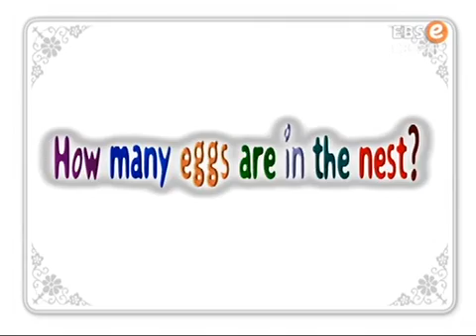똑!똑! 영어놀이터 - How many eggs are in the nest?_#001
EBS, 똑!똑! 영어놀이터, 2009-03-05, How many eggs are in the nest?

How many~의 수묻기 개념을 집nest과 연계해 영어로 배운다

 캐릭터
- Eenie : 놀라거나 즐거우면 큰 귀가 펄럭거리고 코에서는 알파벳을 줄줄줄 뿜어내는
 엉뚱 코끼리
- Meenie : 신비한 세계로 통하는 문을 활짝 열어주는 척척박사 양